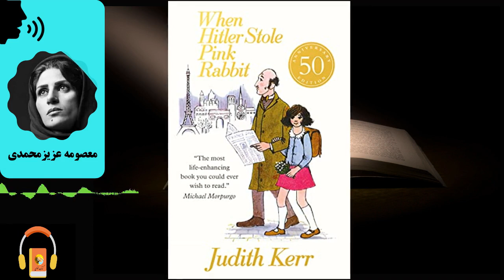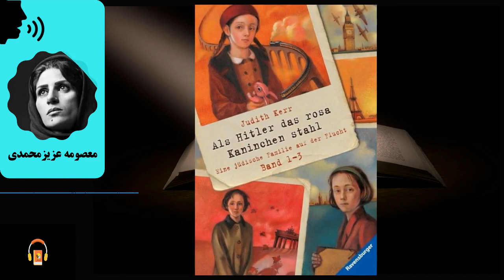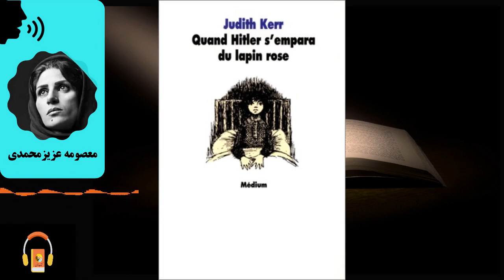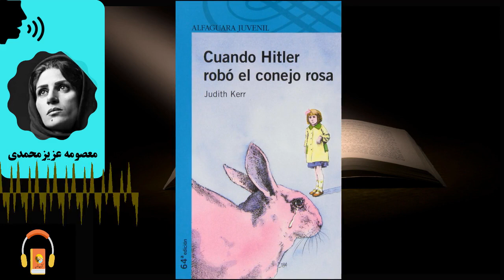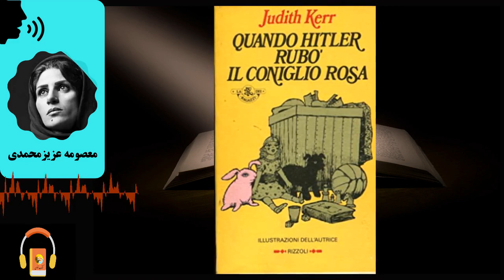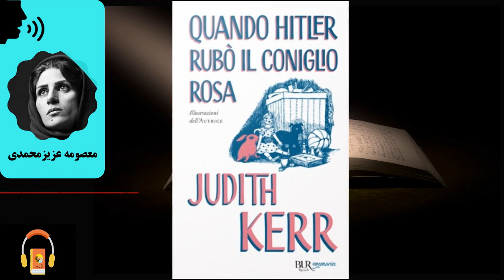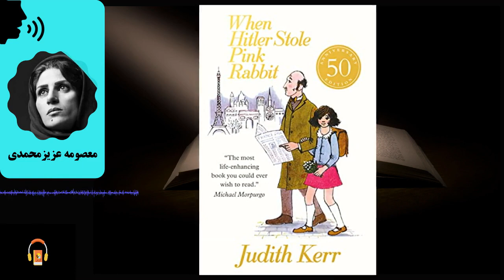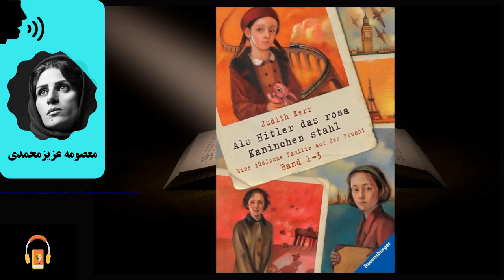کتاب صوتی وقتی هیتلر خرگوش صورتی مرا دزدید اثر جودیت کر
رمان «وقتی هیتلر خرگوش صورتی مرا دزدید» خاطراتِ کودکی خانم جودیت کِر نویسنده و تصویرگر کودک و نوجوان‌ است.

درباره‌ی کتاب
آنا (جودیت)، دختر نه ساله‌ی خانواده‌ی کر، راوی داستان است. در زمستان ۱۹۳۳، قبل از انتخابات نخست‌وزیری آلمان، پدر آنا از طریق تلفن متوجه می‌شود که احتمال برنده شدن هیتلر در انتخابات بالاست و همچنین پلیس در پی توقیف گذرنامه‌‌ی آقای کر است. آقای کر مخالف و منتقد سرسخت هیتلر و حزب نازی نیز بوده است؛ ازاین‌رو جان خانواده‌اش در خطر است.

درباره‌ی نویسنده
جودیت کر، دختر آلفرد کر، مقاله‌نویس و منتقد ادبی است. آلفرد کر با نفوذ بالایی که داشته در سال ۱۹۳۳ (قبل از به قدرت رسیدن هیتلر) متوجه می‌شود که پلیس آلمان در پی توقیف گذرنامه‌اش است؛ پس به پراگ فرار می‌کند. پس از چند روز خانواده‌اش در زوریخ به او می‌پیوندند.
بعد از انتخابات آلمان در زمستان ۱۹۳۳ و به قدرت رسیدن هیتلر، آلفرد کر و خانواده‌اش تهدید به مرگ می‌شوند. خانواده‌ی کر ابتدا در زوریخ، سپس پاریس و بعد لندن پناهنده شدند. این رمان سرگذشت و خاطرات پناهندگی خانواده است که جودیت کر در سال ۲۰۱۴ در لندن به چاپ رساند. در این رمان از اسم‌های مستعار استفاده شده و نامی از خانم جولیا کر (مادر جودیت کر) و آقای آلفرد کر آورده نشده است.

کتاب مرجع
When Hitler stole pink rabbit - ۱۹۷۱
Author: Judith Kerr
Genre: Fiction

راوی: معصومه عزیزمحمدی

00:00:00 فصل اول
00:23:24 فصل دوم
00:44:46 فصل سوم
00:57:23 فصل چهارم
01:15:01 فصل پنجم
01:35:21 فصل ششم